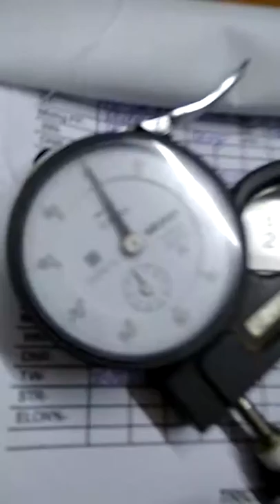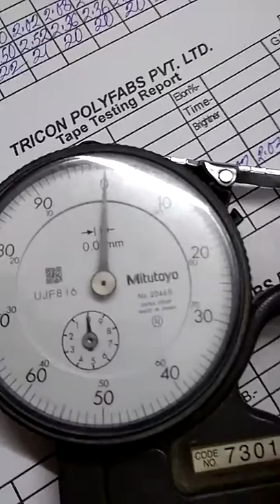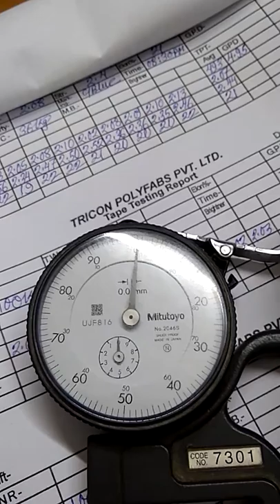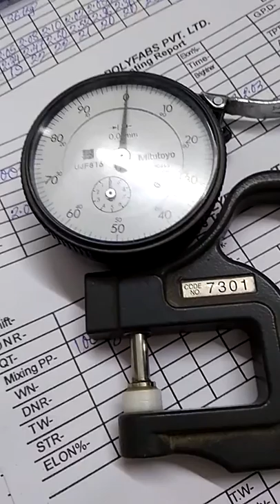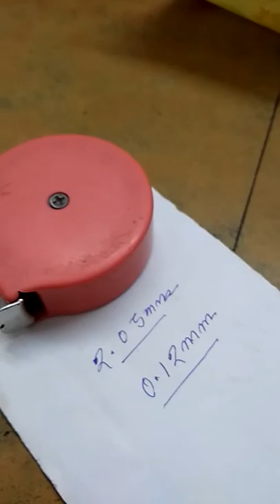How to use thickness gauge.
Thickness gauge use tutorial in bengali. And easy learning